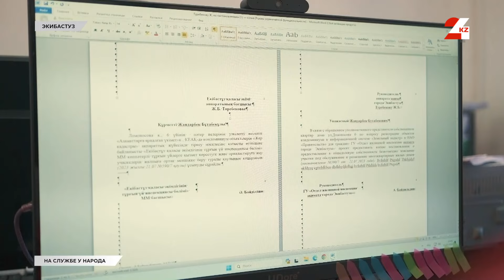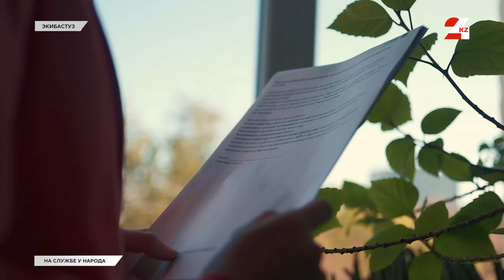Госслужащая Зейнура Бейсембекова: «Цель – не руководить, а помогать» | На службе у народа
В Экибастузе, как и во многих регионах, довольно старый жилищный фонд. Многим домам уже больше полувека. Чтобы сделать капремонт жильцы таких домов должны подать заявку на участие в модернизации. А сделать это им помогает героиня нашего сегодняшнего выпуска Зейнура Бейсембекова.